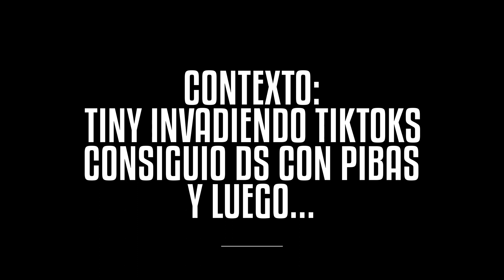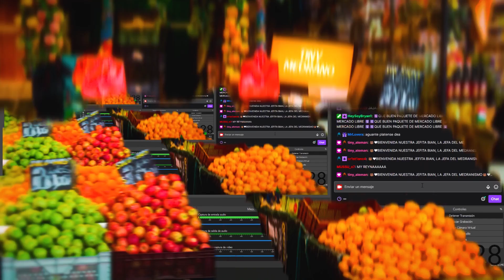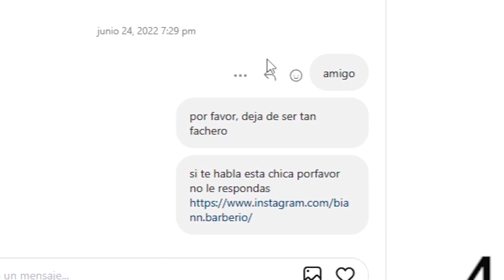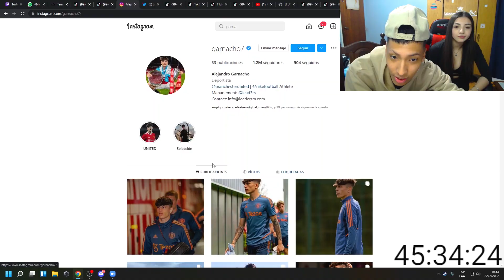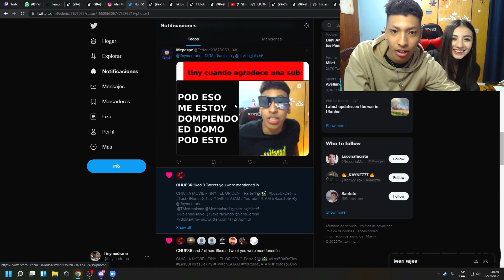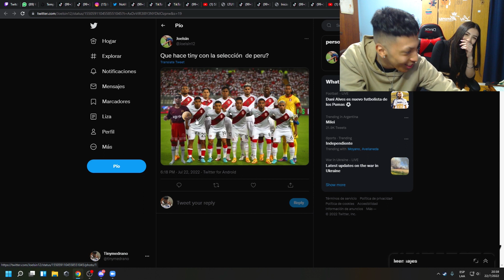BIANCA VINO A CASA DE SORPRESA 💖